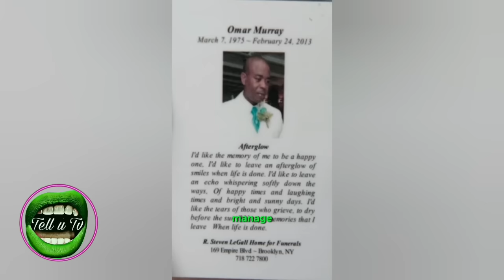Dalton Harris Exposed g@ys in Jamaica/ Andrew Holness name called up in Ser0us Sh!t